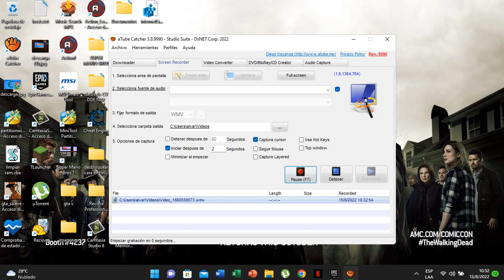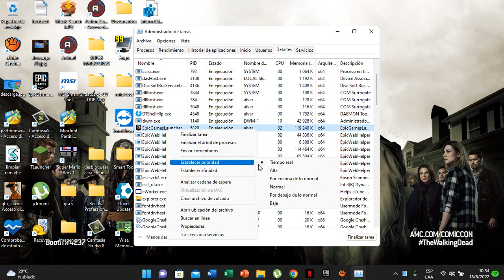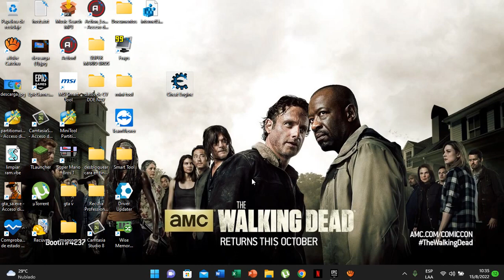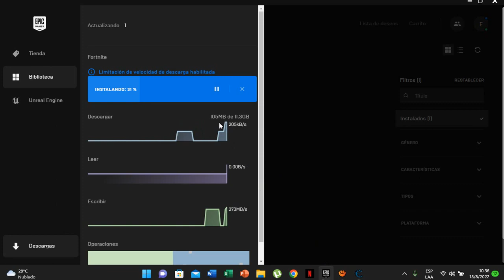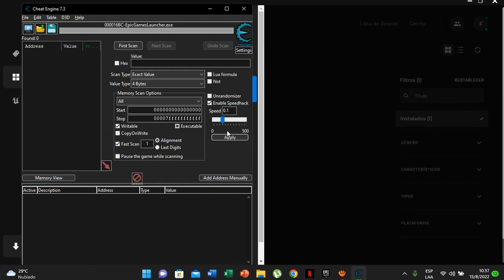Como acelerar las descargas de epic games (cheat engine)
Como acelerar las descargas de epic games (trackers) + (cheat engine) -